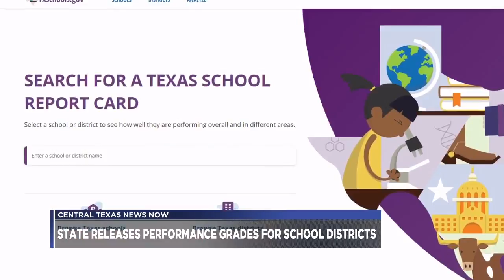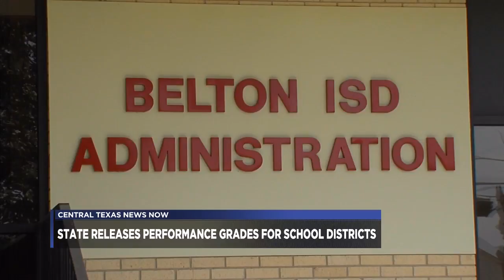TEA releases letter grades on overall performance for school districts